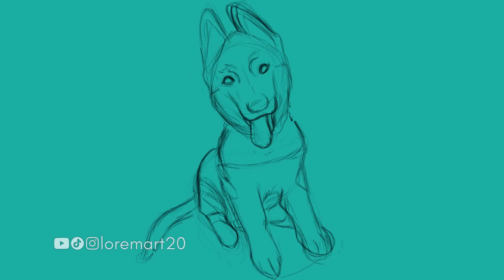Proceso dibujo digital en Krita | Timelapse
¡Hola! Si te gustó y quieres una ilustración similar, buscame en Fiverr o contactame en Instagram (ver links abajo)

Programa de dibujo: Krita 5.0.6
Tableta: Huion H640P
Programa grabación de video: Krita Screen Recorder
Programa edición de video: Kdenlive 22.08.1

Tiempo real de dibujo: 4 horas